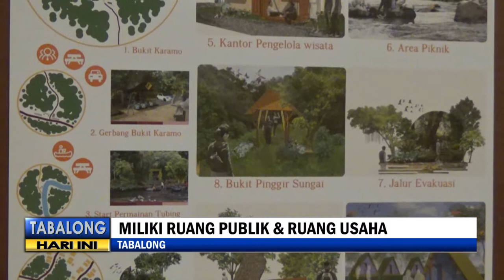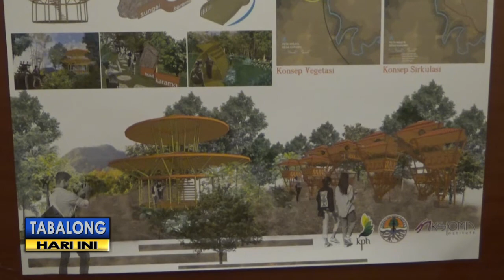KPH Tabalong Buat Desain Tapak Wisata Alam Bagi 2 Obyek Wisata di Jaro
Pengembangan dua wisata alam yang ada di Kecamatan Jaro terus dilakukan. Tahap awal pengembangan, dilakukan dengan pembuatan desain tapak wisata alam, Kesatuan Pengelolaan Hutan (KPH). Desain tapak wisata alam, akan dijadikan acuan pengelolaan pariwisata di dua objek wisata tersebut.